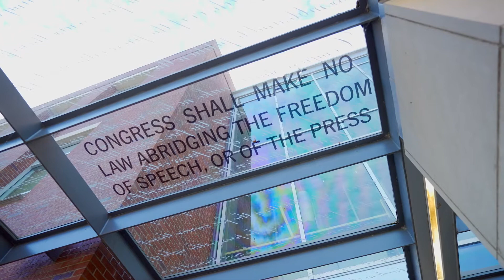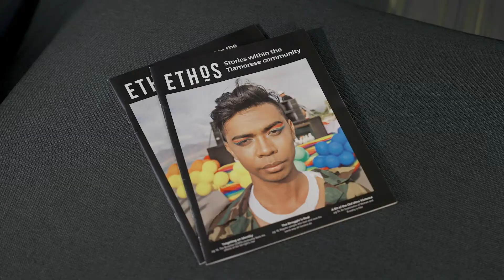Journalism and Communication at UO | The College Tour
Senior Jeremy, a Journalism and Media Studies major, talks about his journey through photography, which included a recent stop in Ghana for a special program there.

Nestled in the lush Willamette Valley, the University of Oregon is a top-tier research university with about 21,000 students—big enough for access to world-class facilities, yet small enough to find community. Ducks come from all 50 states and more than 90 countries, making the UO a truly global university. With more than 300 programs and an average student-teacher ratio of 17:1, the UO supports academic success through numerous educational, research, and experiential opportunities that challenge students to think critically, creatively, and globally.